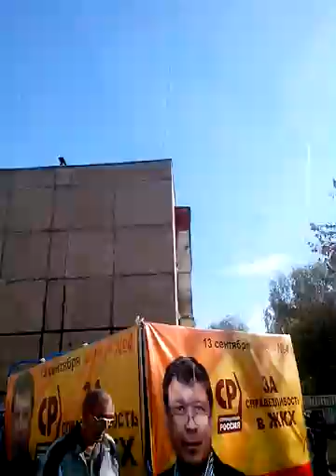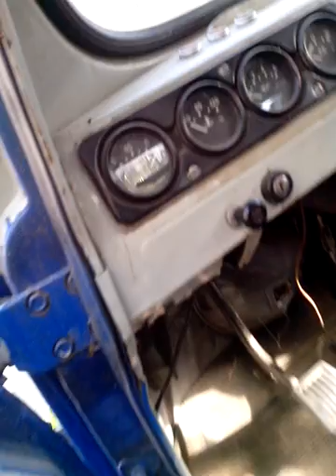дпс приехали по мою душу нагрели на 800 руб